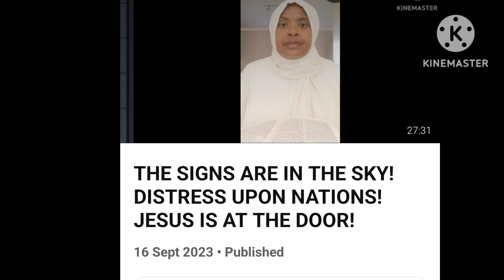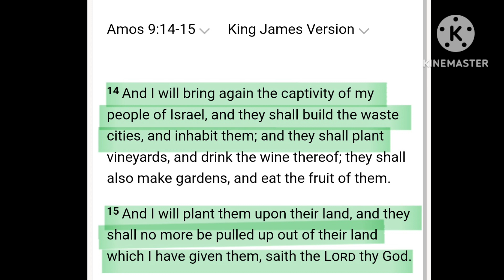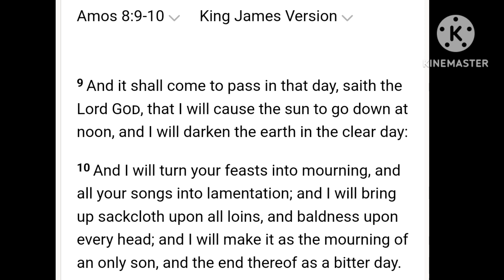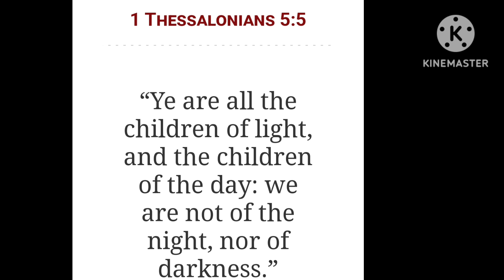THERE IS NO 3 DAYS OF DARKNESS ON THE 8 APRIL!